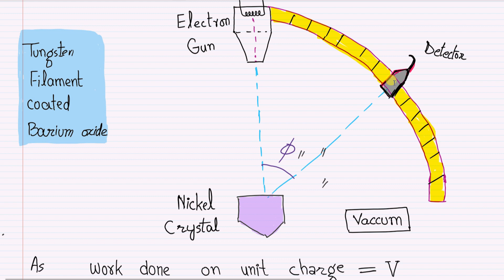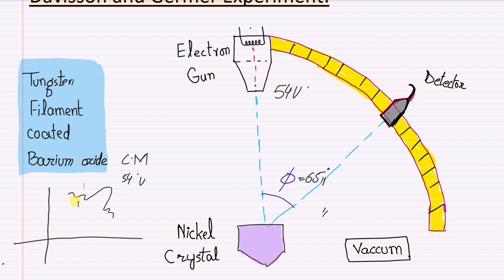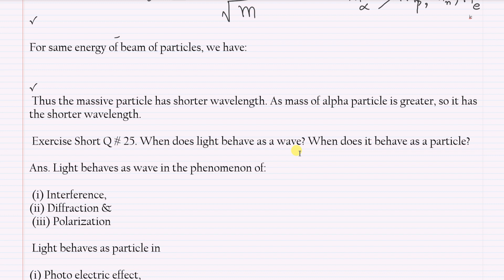Davisson and Germer Experiment|| Ch#19,F.Sc.(Part-II)||Skylinks College